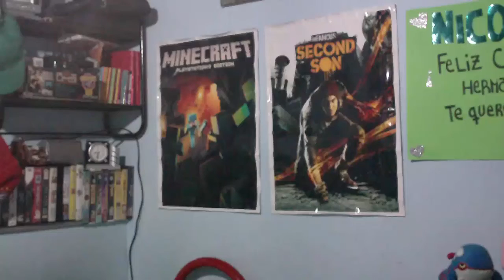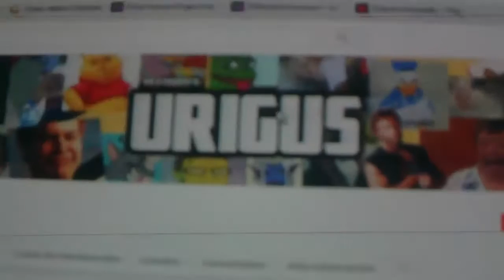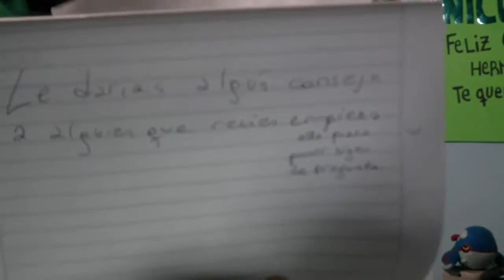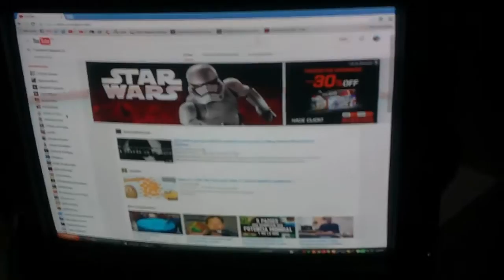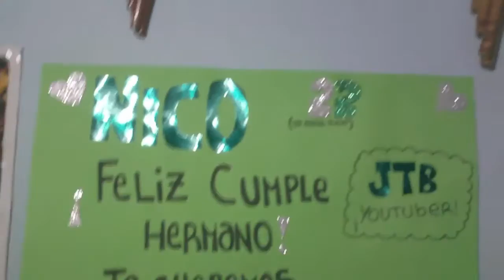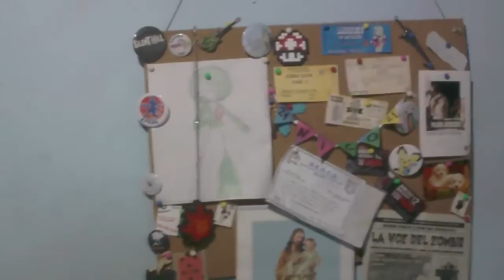Er Tag Youtuber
Listas de reproduccion recomendadas!